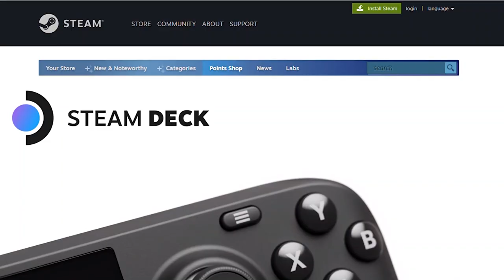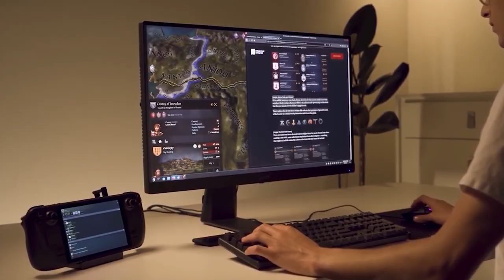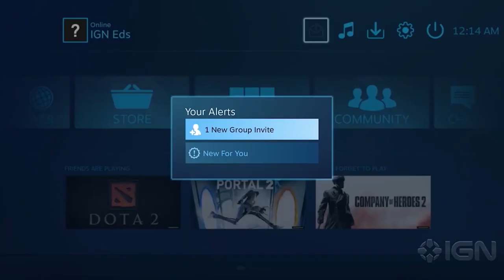Avatar new Mobile Game and Steam Deck Release date explain in Tamil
Hi hello, friends in this video I will talk about Avatar's new game and steam deck release date explained in Tamil.